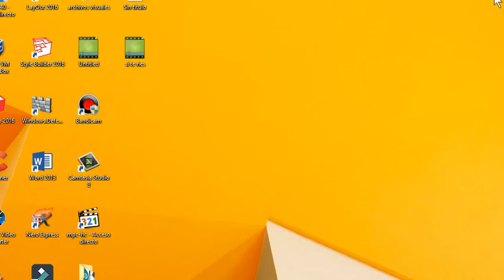Si Dragon Ball Fuera Como Naruto - Luisjefe1Vlogs |Joseph Ultimate Reacción